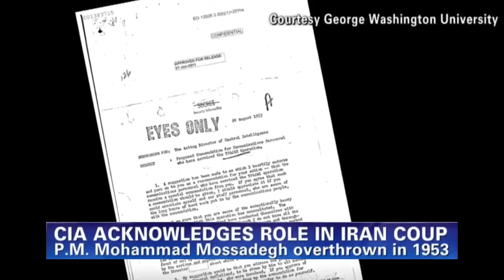যে কারণে আরব-ইসরায়েল যুদ্ধে ইরান অনুপস্থিত? Why Was Iran Absent During the Arab-Israeli War?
Why was Iran not a part of the Arab-Israeli conflict during 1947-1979?
Iran was the second Muslim country that recognized Israel and built a friendly relation with Tel Aviv. But after that the whole scenario changed when the Islamic revolutionists took over Iran.
WATCH ▶, SAHRE 📣, LIKE 👍 and COMMENT 💬 on this video to encourage us create more contents like this.

Chapters:
0:00 Intro
0:37 Iran-Israel Relations
3:09 Reason Not To Fight Israel

ATTENTION: Our videos are not to promote any political/military conflict but the analysis of current events to better understand the situation. We do not support any reactive force or entity. Our sole purpose is to promote peace and prosperity. There is no ambiguity about it.